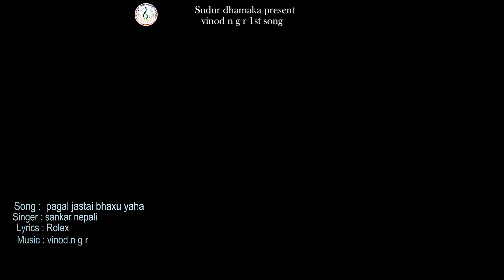New Nepali Song|Pagal Jastai Bhachu Yaha| Shankar Nepali||Ft- Vindod Bindu Naresh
New Nepali Deuda Song/2076/2020/"Pagal Jastai Bhachu Yaha" By,Sankar Nepali
🎧️ Audio Credits
➤Song:Pagal Jastai Bhachhu Yaha
➤Vocal: Shakar Nepali
➤Lyrics:Rolex
 ➤Arranger:Bishal Niraula
➤Record: ALANKAR MIUSIC
🎬️Video Credits
➤Model:Vinod Bindu  Naresh Nagari
➤Camera:RATAN PREM PARIHAR
➤Edit:MAHENDRA SINGH & ROHIT TAMRAKAR
➤Direction:ROHIT TAMRAKAR
➤PostProduction:Sudur Dhamaka music

All the Audio and Video rights of this Music Video  by SUdur Dhamaka Music Pvt. Ltd.9930394024